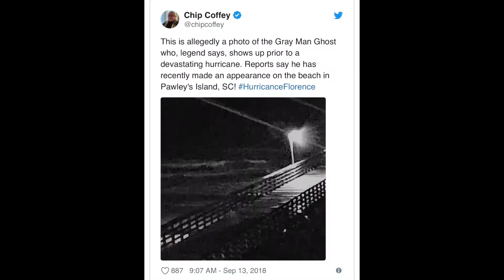The Gray Man of Hatteras | 13 Days of Halloween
Living on the coast of North Carolina goes hand in hand with dealing with hurricanes. When a bad on is about to hit the Gray Man is often sighted. Have you ever heard of the Gray Man? Have you seen him?